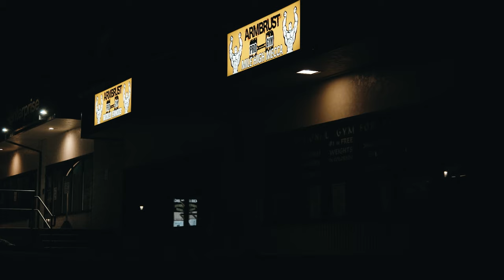Breaking Olympia: The Phil Heath Story | Official Trailer | Screen Bites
Coming Soon!

Produced by and featuring Dwayne ‘The Rock’ Johnson, comes the definitive never-before-told story of perhaps the greatest bodybuilder of all time, Phil Heath. Plagued by injuries that come with 17 years of physical and mental sacrifice, Phil Heath stands on the edge of altering the face of bodybuilding history... “BREAKING OLYMPIA” is the feature documentary unveiling the extraordinary life story of current Mr. Olympia, Phil Heath, as he rises through the ranks, battles the scrutiny of the media and takes on body building’s scariest foes as he attempts to become the greatest Mr. Olympia champion to ever walk the earth.